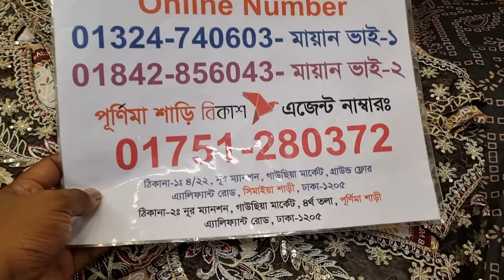SADABAHAR SWISS পাকস্তানি প্রিমিয়াম সুতি থ্রি পিস কালেকশন 🎉 new FASHIONABLE dress design for girls